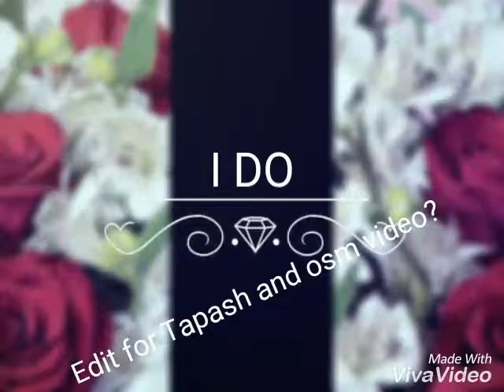Tapash Mandal my reyal video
Tapash Mandal